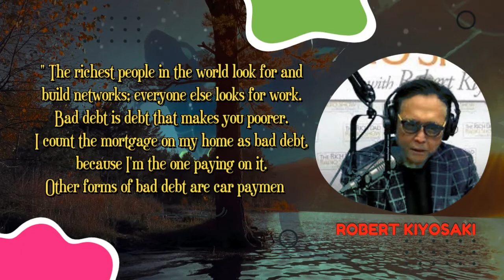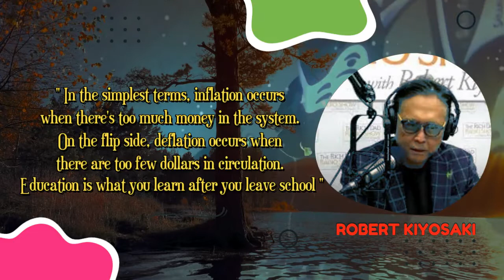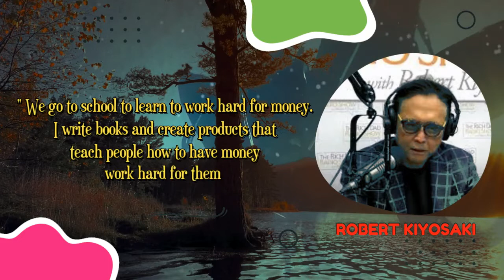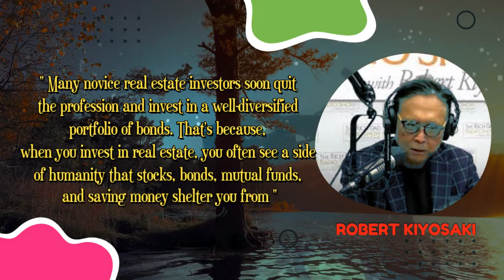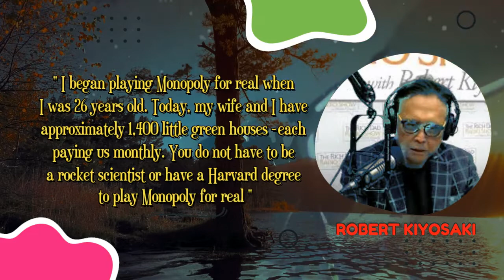Giving A Poor Person Money Keeps Them Poor - Robert Kiyosaki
Best Quotes of Robert Kiyosaki

Robert Toru Kiyosaki (born April 8, 1947) is an American businessman and author. Kiyosaki is the founder of Rich Global LLC and the Rich Dad Company, a private financial education company that provides personal finance and business education to people through books and videos. The company's main revenues come from franchisees of the Rich Dad seminars that are conducted by independent individuals using Kiyosaki's brand name for a fee. He is also the creator of the Cashflow board and software games to educate adults and children about business and financial concepts.

Kiyosaki is the author of more than 26 books, including the international self-published personal finance Rich Dad Poor Dad series of books which has been translated into 51 languages and sold over 41 million copies worldwide. He has been criticized for advocating practices of debatable legality perceived as "get rich quick" philosophy. Kiyosaki is the subject of a class action suit filed by people who attended his seminars and has been the subject of two investigative documentaries by CBC Canada and WTAE USA.Kiyosaki's company, Rich Global LLC, filed for bankruptcy in 2012.